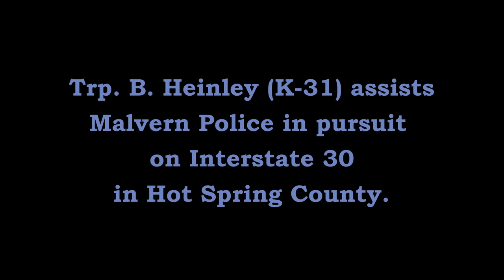Pursuit TVI Interstate 30 Malvern Hot Spring Co Arkansas State Police Troop K, Traffic Series Ep.362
Trp. B. Heinley (K-31) assists Malvern Police in a pursuit on Interstate 30 in Hot Spring County.